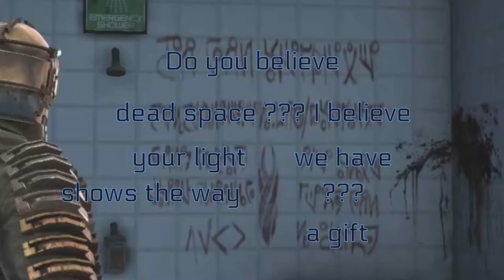I HATE THE MEDICAL DECK || Dead Space (2008) #2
This has been in the works for way too long, so I just decided to upload it. Hope you all enjoy!